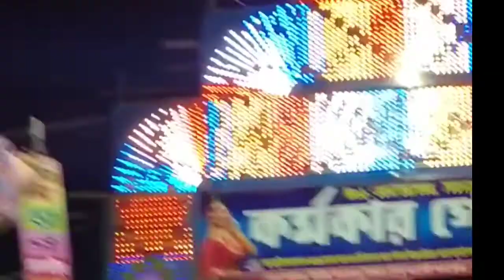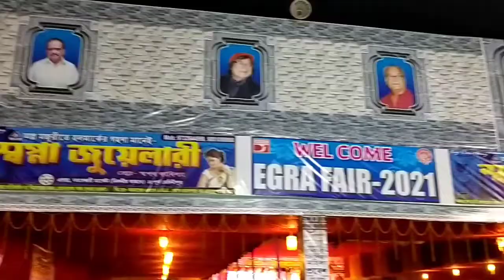অনেক দিন পর মেলায় গেলাম... Life style of Shiuli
Bengali fair vlog